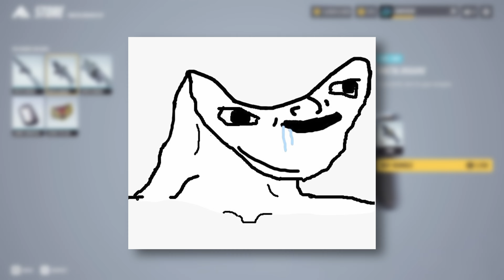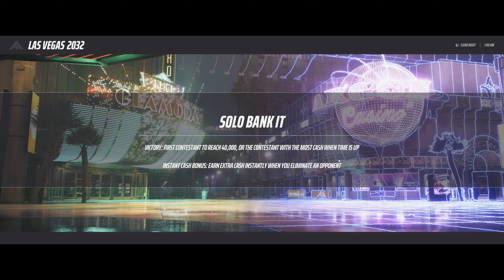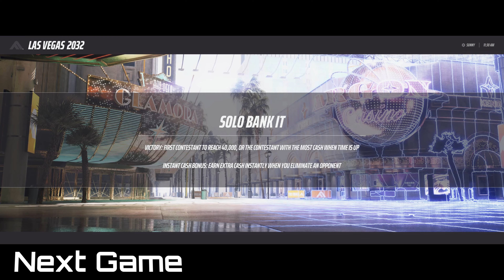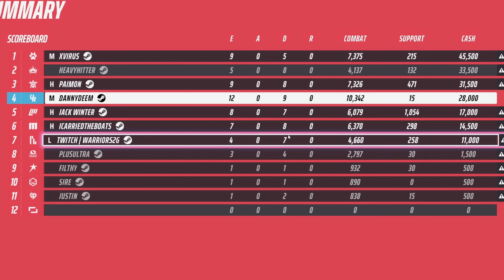The NEW Update in THE FINALS Proves Your Teammates are Worthless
The new update in THE FINALS is pretty neat.  I gotta go work the corner so I can afford rent now.

This gameplay was captured on PC. Here are my specs:

RTX 4080 16GB MSI Gaming X Trio
G.Skill Trident Z Neo Series 2x16 GB RAM DDR4
Samsung 970 EVO Plus SSD
Monitor: LG 34 Inch 21:9 UltraGear Curved QHD 144Hz

Music used in the video:
The Finals OST

Feel So Good - Infraction
Just Run - Infraction
Japan - Infraction
Sirius - Infraction

The Finals is a free-to-play first-person shooter, developed and published by Nexon subsidiary Embark Studios. The game focuses on team-based matches on maps with a destructible environment, where players are encouraged to use the dynamic environment to their advantage.